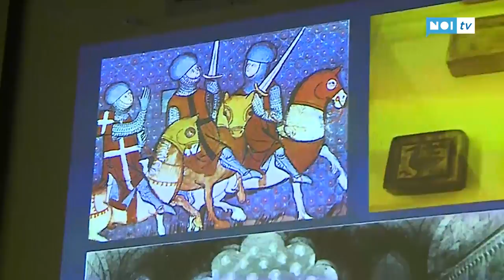Le passioni di Napoleone per l'edizione 13 delle Conversazioni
LUCCA - Tornano per il  tredicesimo anno consecutivo, le Conversazioni Napoleoniche, appuntamento culturale dell’agosto lucchese che si svolge nell’ambito del progetto “Da Parigi a Lucca: il gusto di vivere al tempo di Napoleone e Elisa”.